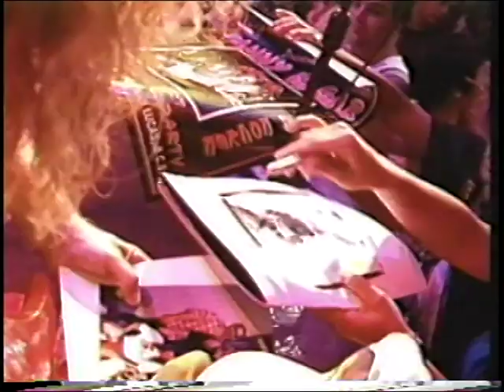4 Los Tres Gusanos 1995 Birthday Bash Hagar/Anthony/Lauser